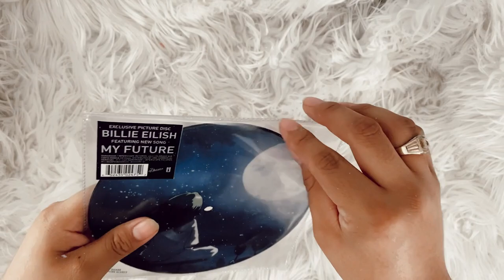billie eilish - my future (vinyl unboxing)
social media ☆彡